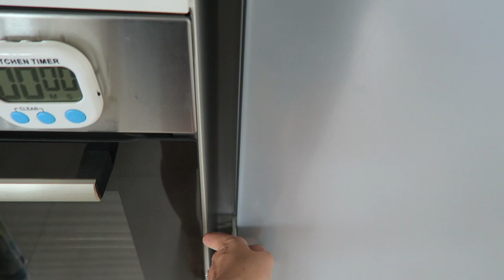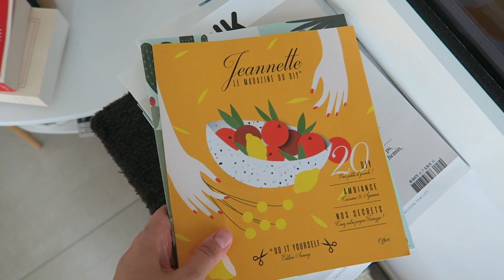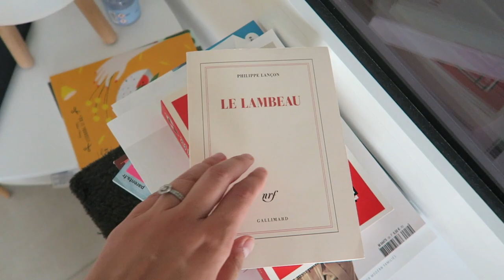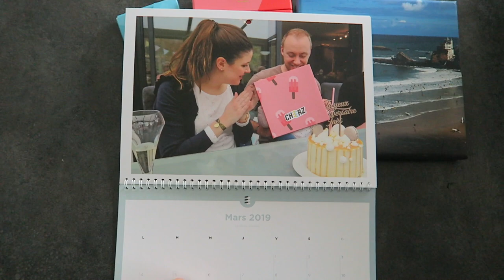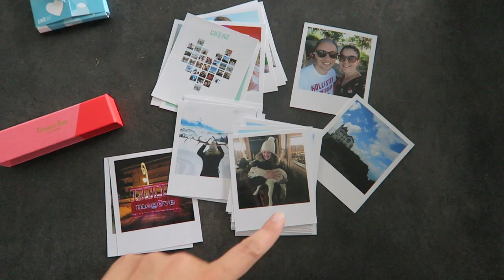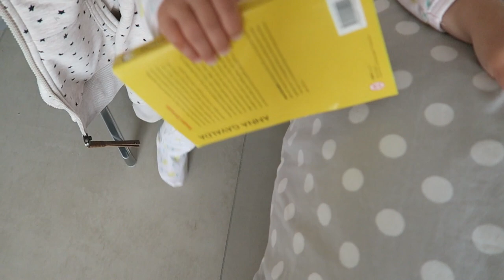VLOG | Des nouvelles de mes projets ?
Liens utiles :

– Disque dur externe 1To LaCie*
– Livre musical VTech*
– Babyphone vidéo Philips Avent SCD620/01*
– Livre « Le Pouvoir » de Naomi Alderman*
– Livre « Le Lambeau » de Philippe Lançon*

Je porte :

– un pull en velours Des Petits Hauts (ancienne collection)